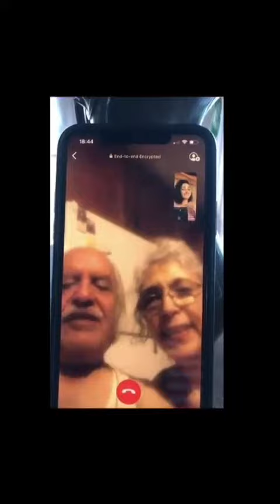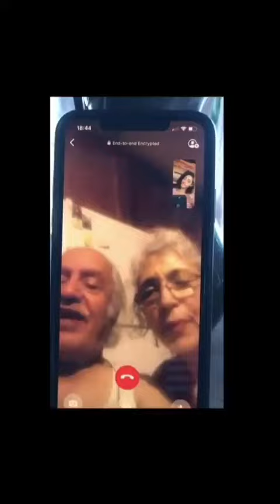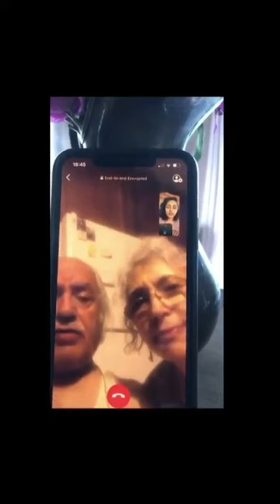آواز خوانی پدر و مادر گلشیفته_فراهانی برای تبریک تولد دخترشان در چت تصویری با او